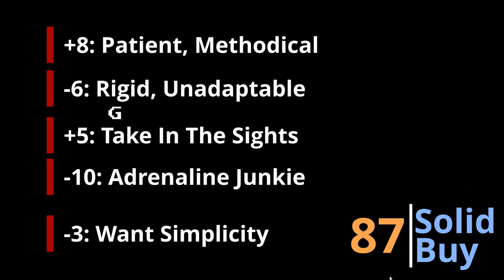Critical Eye: Phenotopia Awakening: The Blue-Collar Adventure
This key was obtained from the developer for review purposes.
A game that defines the idea that glitz and glamour doesn't make a game, but a heart and solid mechanics do.